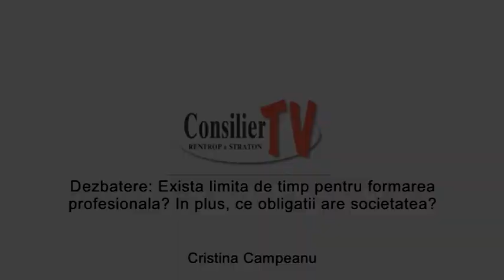Dezbatere Exista limita de timp pentru formarea profesionala In plus, ce obligatii are societatea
Ne-a parvenit un caz mai putin obisnuit in care unui angajat ii este platita formarea profesionala pe o perioada de patru ani. Cursurile care se tin in alta tara reprezinta astfel cheltuieli pentru societatea angajatoare.

Se precizeaza ca exista un act aditional la contractul individual de munca incheiat intre angajat si societate referitor la respectiva formare profesionala. In consecinta, vom stabili cu aceasta ocazie daca exista o limita de timp pentru formarea profesionala si ce obligatii are societatea in ceea ce priveste deducerea cheltuielilor efectuate cu plata cursurilor mentionate.